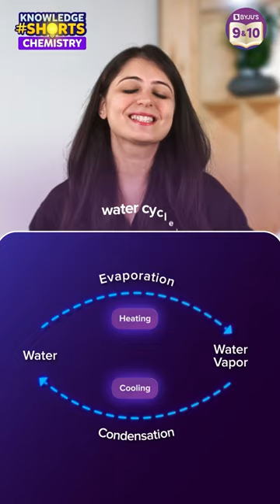How does Evaporation cause cooling?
Hello Students!!!